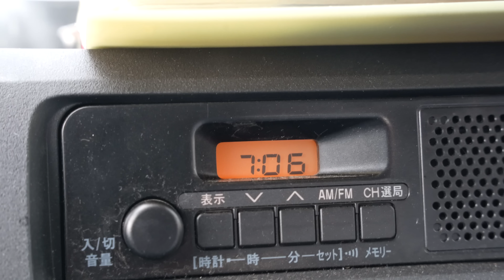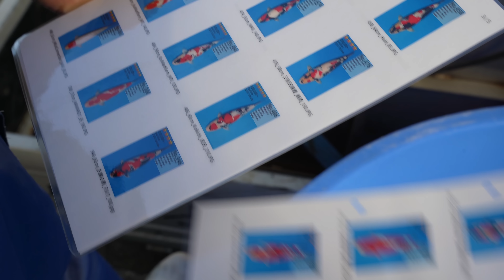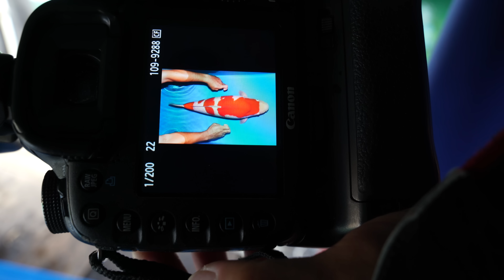DAINICHI SANSAI HARVEST!! (BIG FISH)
Today I join a morning koi harvest with Dainchi and I visit a sale event at Hoshikin. On the end of the day I joined Orlando and Micha, they showed me a hidden Fish House that I have never been before. This fish house was packed with Jumbo Koi.

Our VIP Patrons:
- Patrick Tschumi KoiKichi.ch